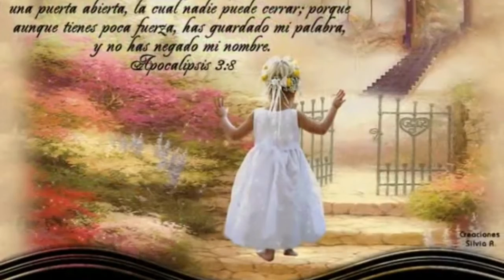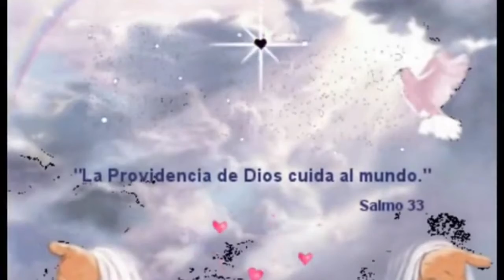Mateo capitulo 4 y alabanza